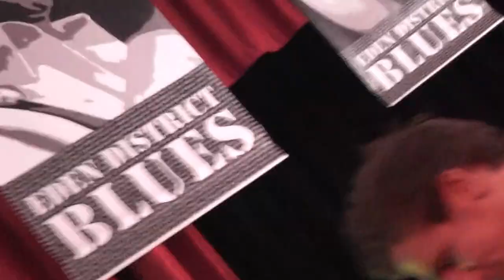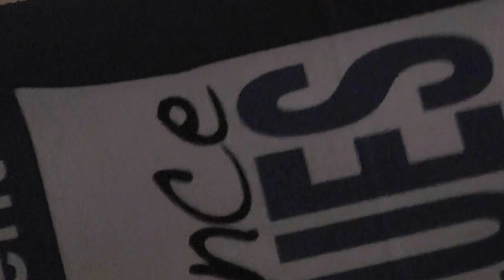Eden District Blues- Crazy Hambones-(4)-01 OCT 16 -video:Annick Collombon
CRAZY HAMBONES: Henry Heggen (harmo,chant) - Brian Barnett (guitare,chant) - Micha Maass (batterie,chant)